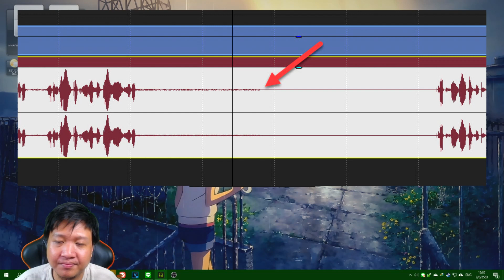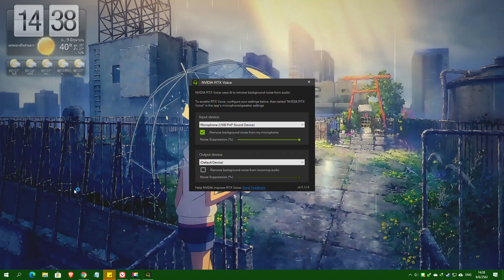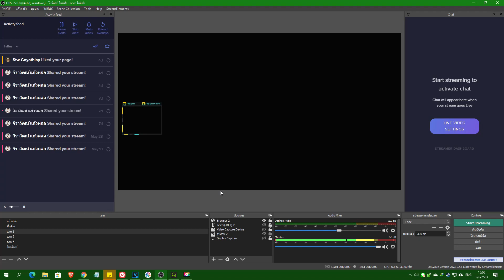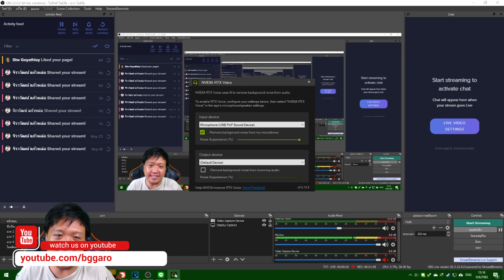ตัดเสียงรบกวนจากไมค์ ใน OBS ด้วย Ai Voice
แม้ไม่ได้ใช้การ์จจอแบบ RTX ก็สามารถที่จะใช้ NVIDIA RTX Voice ได้  ขอเพียงคุณใช้ชิปกราฟิกค่าย NVIDIA อยู่    ซึ่งผมเอง ก็ใช้โปรแกรมนี้ร่วมกับการ์ดจอ GTX 1070
     หากจะให้ตัดเสียบรบกวนได้ดียิ่งขึ้นไปอีก ควรใช้กับ Plugin อื่นๆ ร่วมด้วย
โดยไม่จำเป็นว่า จะต้องใช้กับ OBS เท่านั้นนะครับ  สามารถใช้กับโปรแกรมบันทึกเสียง หรือ Live stream อื่นๆได้เช่นกัน รวมถึงการ video call

สำหรับวิธีการ และลิงค์ดาวน์โหลด สามารถเข้าไปอ่านเพิ่มเติมได้ที่